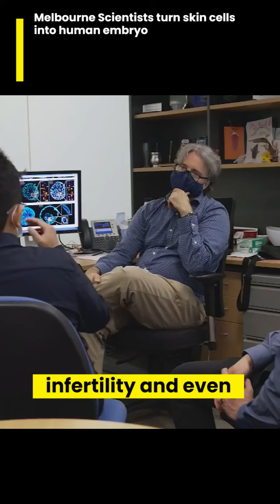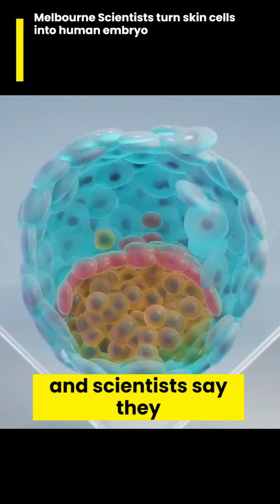Are we becoming God?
Welcome to Earth's Wonder channel! Prepare to be astounded as we explore the groundbreaking world of scientific innovation. In this mind-blowing episode, we delve into the remarkable achievement of a Melbourne scientist who has successfully transformed a human skin cell into a human embryo.

Witness the extraordinary journey of discovery as we uncover the cutting-edge techniques used in this groundbreaking research. Follow along as our team of experts explains the intricate process that led to this pioneering feat. From cellular reprogramming to the development of embryonic structures, every step promises to revolutionise our understanding of human biology.

Join us as we dive deep into this scientific breakthrough's ethical considerations. Engage in fascinating discussions about the implications of such advancements for medical research, regenerative medicine, and the future of human development.

Explore this groundbreaking achievement's potential benefits and challenges, from advancements in treating infertility to unravelling the mysteries of early human development. Gain insights into the broader scientific community's reactions and the ongoing debates surrounding the ethical boundaries of this groundbreaking research.

With awe-inspiring visuals and expert commentary, this episode opens up a world of possibilities.